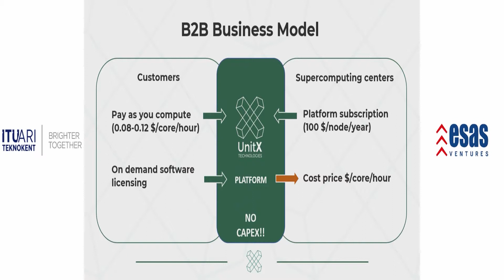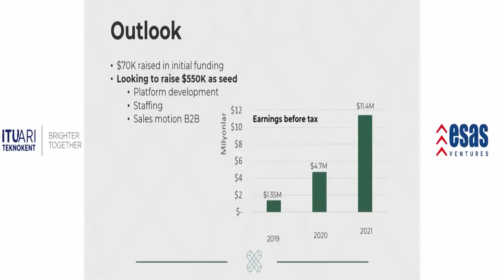Unitx - Startup Istanbul 2018 Demo Day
Unitx

Unitx provides Supercomputing as a Service. Customers can use their products to get end-to-end solutions in computer aided engineering design, data analytics, and prototyping.

ABOUT FOUNDER

Kiran Narayanan has a PhD in Mechanical Engineering from KAUST. He has 12 years experience in software development for scientific computing. He is a Fitness enthusiast